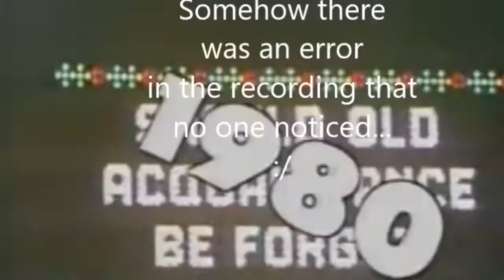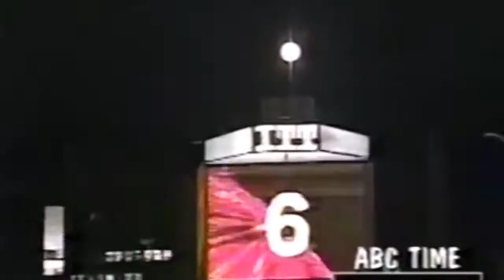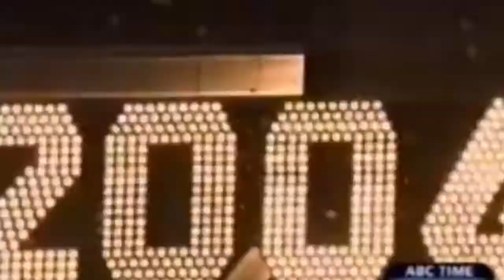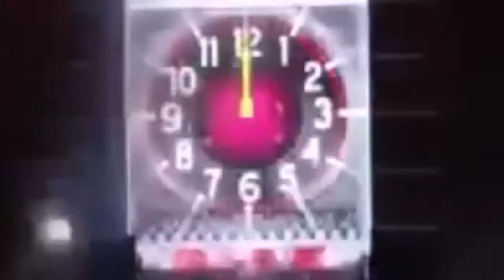Soul Flask - MMXXI